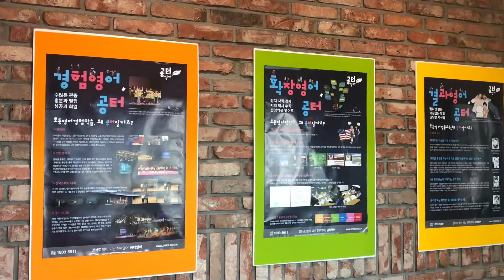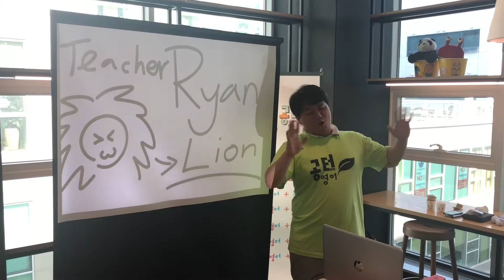공터영어 위례중앙센터 English Expo 0602 Part.2